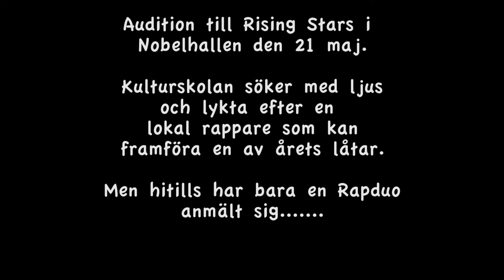KULTURSKOLAN SÖKER RAPPARE TILL RISING STARS!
Kulturskolan söker en tjej/kille som vill vara med och rappa på Rising Stars den 21 maj!

Kontakta Olle Söderberg på kulturskolan

Eller prata med någon annan av kulturskolans personal